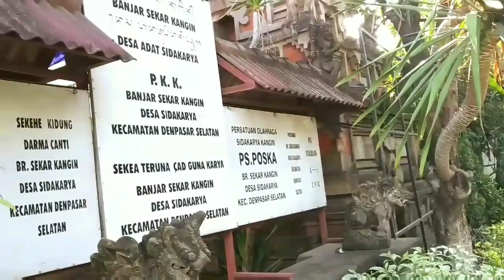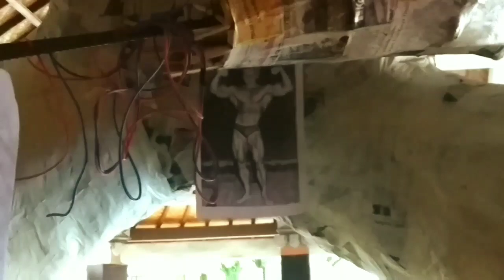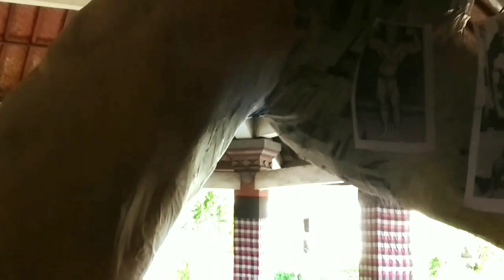ROBOTIK, Ogoh Ogoh 2020 Br SEKAR Kangin, Sidakarya, Denpasar